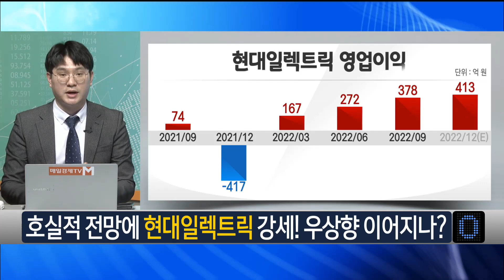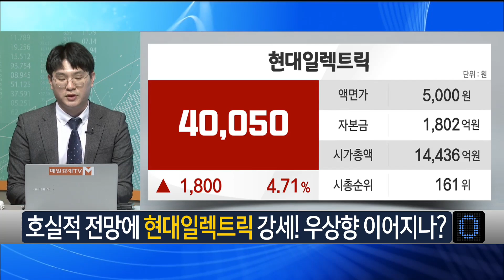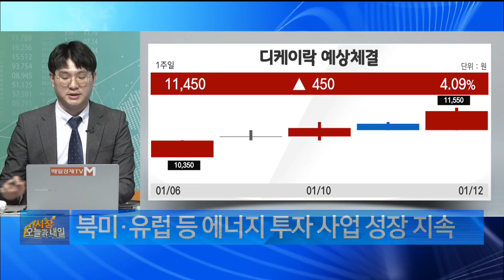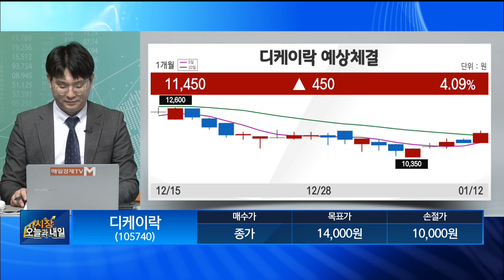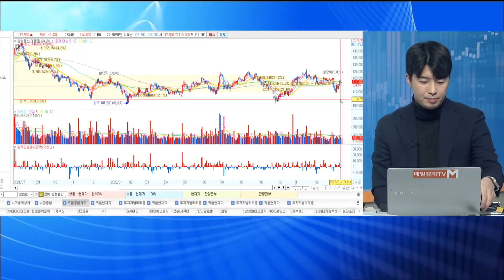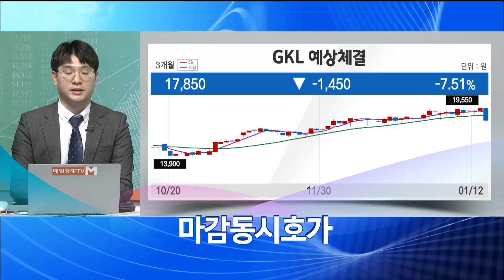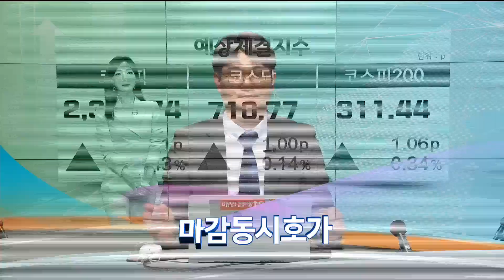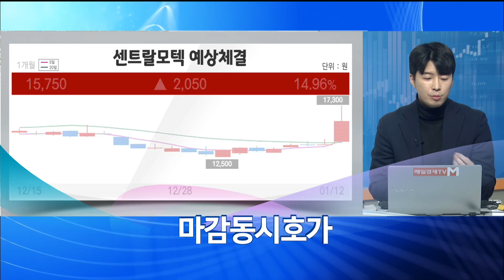[마감 20분] 제넥신·현대일렉트릭·SK아이이테크놀로지 Feat. 디케이락 vs 삼성물산김태성 비전경제연구소 팀장 / 기동현 TESTA 자산관리 대표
[마감 20분]
제넥신·현대일렉트릭·SK아이이테크놀로지
Feat. 디케이락 vs 삼성물산
김태성 비전경제연구소 팀장 / 기동현 TESTA 자산관리 대표